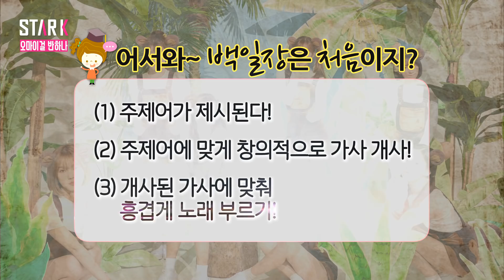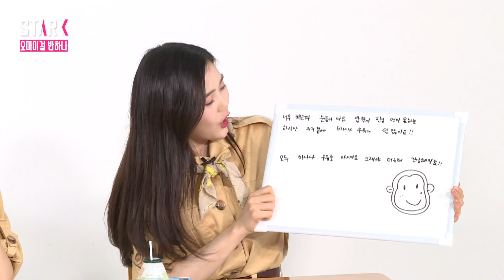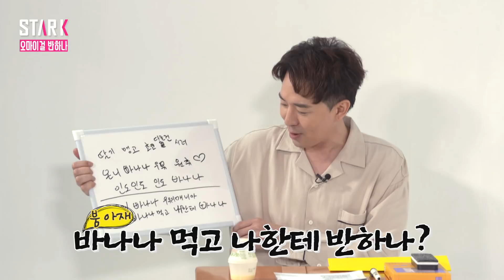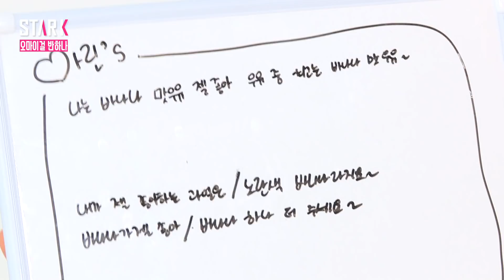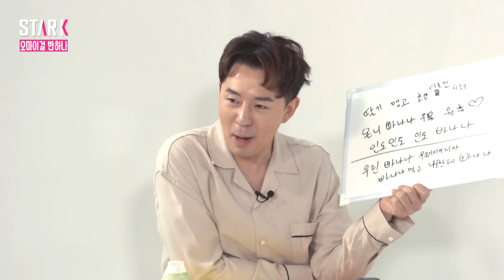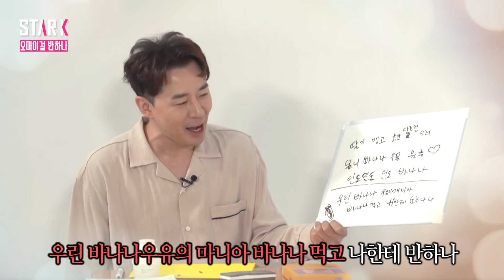[IDOL LEAGUE] 광고주 보고있나?! '오마이걸 반하나'의 야망가득 '아이돌 백일장'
끝나지 않는 그녀들의 야망! 반하나는 '아이돌백일장'에서 '빠나나 우유 주세요'라는 주제를 통해 전국의 광고주에게 귀여운 구애의 메시지를 보냈다.

뜬금없는 붐MC의 인도바나나 영업에도 완벽한 CM송을 완성한 효정과 비니, 홀로 나머지공부 중인 아린을 위한 언니, 오빠들이 고군분투에 나섰다!

MC붐의 박효신버전 바나나송부터 비니의 즉석 도라에몽버전, 생후 25개월 된 효정의 애교뿜뿜 버전의 정체는?!

전 세계 유일 오마이걸 반하나의 스페셜 개사송 大공개!

지금 STAR K '아이돌 백일장'에서 확인하세요.